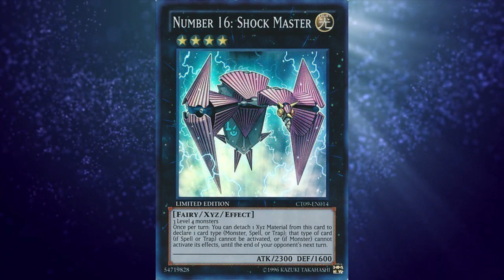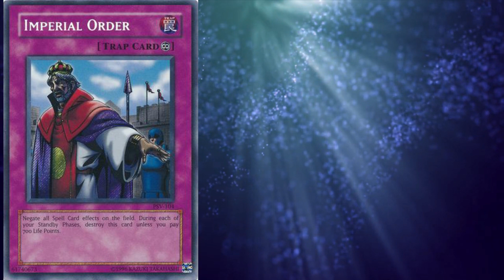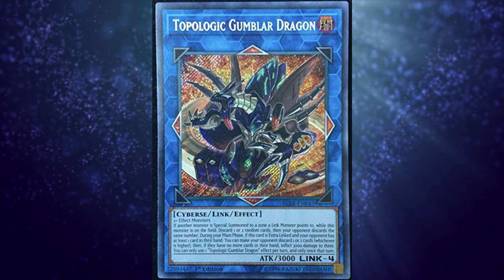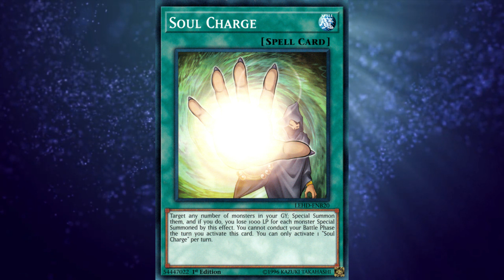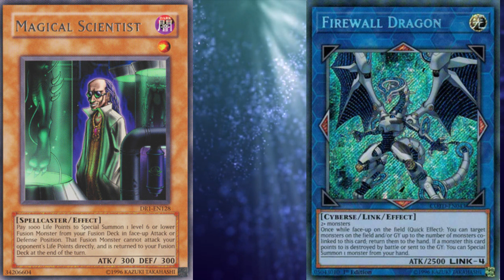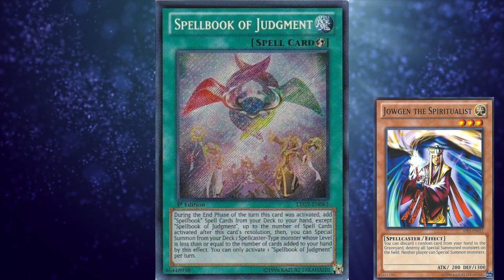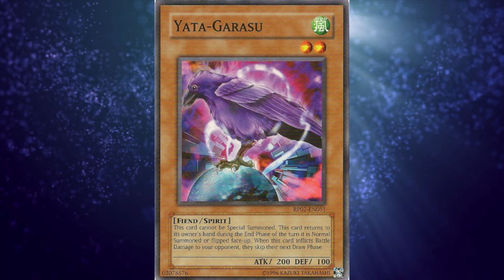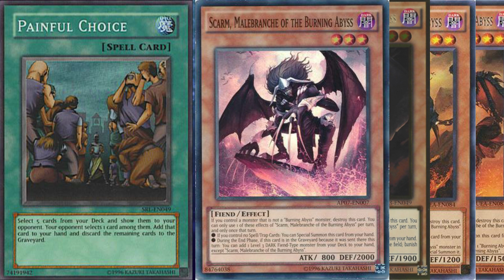Najjace YuGiOh Karte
Lista najboljih Yugioh karata svih vremena (po mom misljenju). Ukljucuje i stare (pre - errata) efekte kao sto su Emperor i Future Fusion.

Nadam se da ste uzivali u klipu podrzite lajkom ili komentarom, pa se, nadam se, vidimo uskoro u novom klipu.